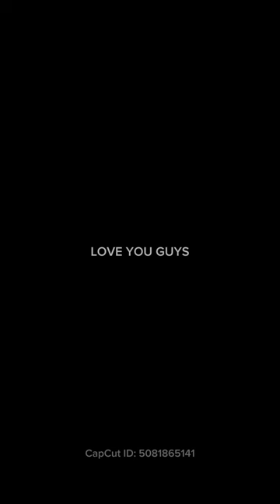DON’T let THEM do THIS CHILD of GOD 😰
Don’t let others project their fears onto you

Matthew 16:24

Psalm 91:7

A thousand may fall at your side, ten thousand at your right hand, but it will not come near you.

2 Corinthians 1:20

“For no matter how many promises God has made, they are 'Yes' in Christ. And so through him the 'Amen' is spoken by us to the glory of God”